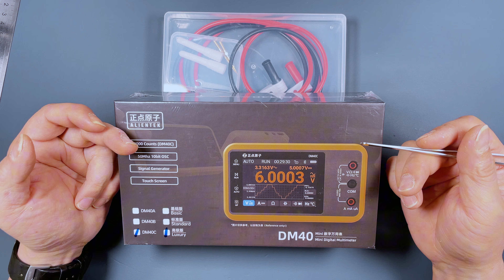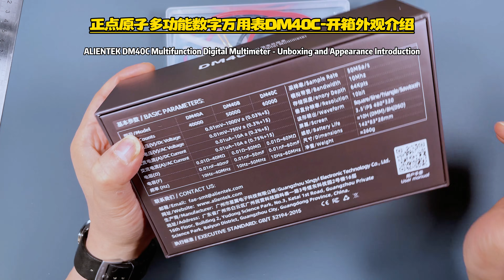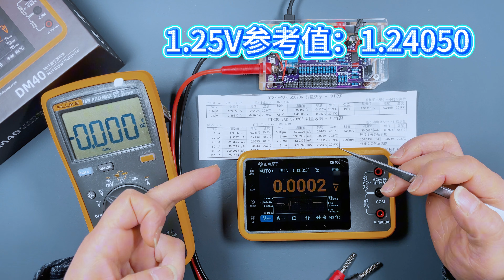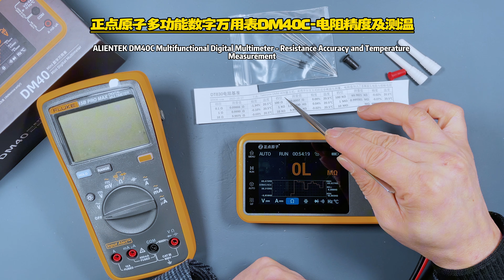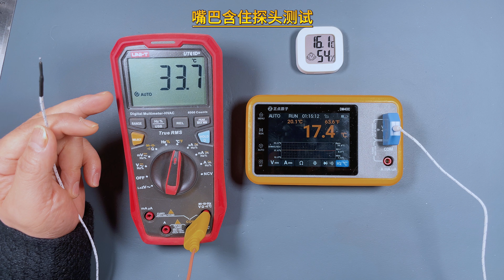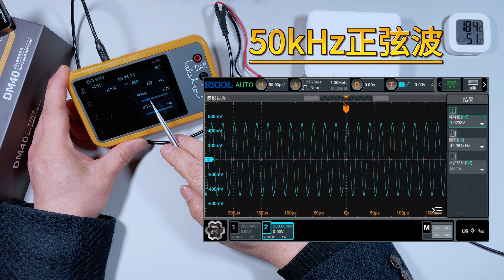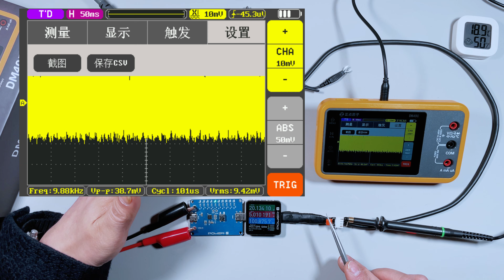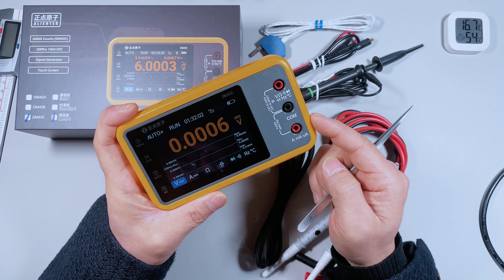正点原子DM40C三合一实测：万用表是它真正的主角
本期视频，我们应粉丝呼声，对正点原子 DM40C 进行了完整测试。
测试内容覆盖万用表精度、示波器与信号发生器的实际可用性，并通过工程级测试方法，对其真实表现进行了验证。
本期不看宣传参数，也不追求“跑分”，而是从工程使用场景出发，重点分析这台仪表在日常调试、测量和排故中的价值与边界。
测试篇只讲表现，拆解篇我们将从电路和用料角度，解释它为什么能把万用表这件事，做到现在这个水平。
兄弟们，喜欢这种硬核测拆内容的，别忘了点赞、收藏、投币、关注，测是为了了解，拆是为了真相！

00:00 开篇序言
01:03 开箱及外观介绍
03:21 电压电流精度
05:23 电阻精度及测温
06:53 信号发生器功能
09:21 示波器功能测试
11:04 测试篇总结